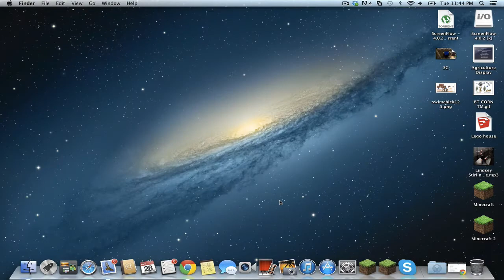Minecraft CTF and TF2 Fun~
Testing out my new screen recording software (: